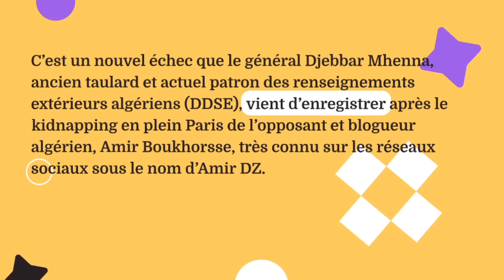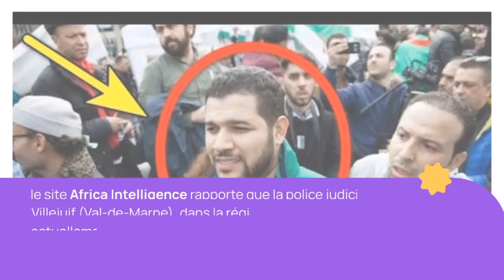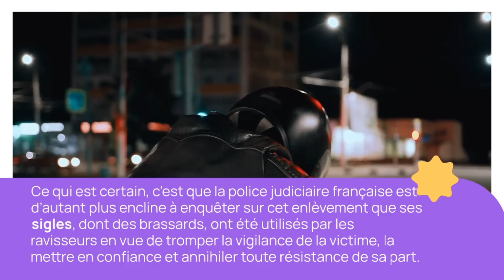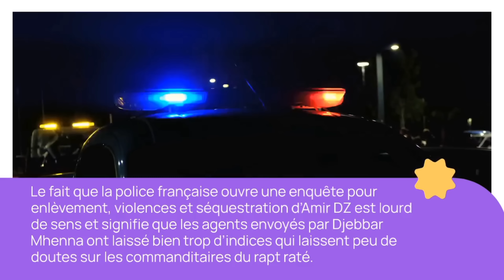Urgent : La police française interroge un général algérien // Tebboune réagit fortement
Algérie aujourd'hui
Djebbar Mhenna
Algérie aujourd'hui
Amir Boukhors
Amir DZ